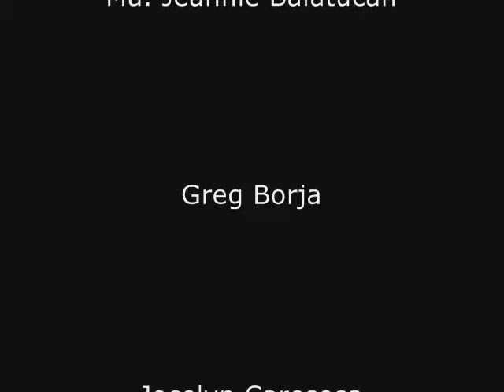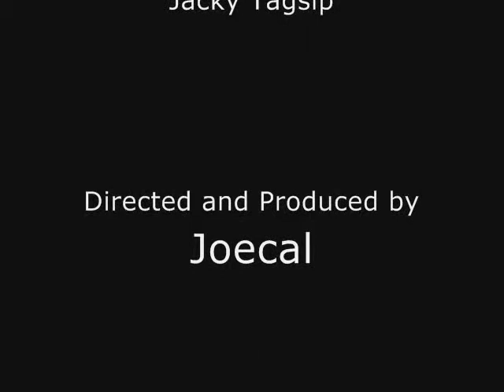Jayveeh Long Beach Island Resort | Talibon Bohol | Alturas Talibon (2/2)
Trip to Jayveeh Long Beach Island Resort with the Staff of Alturas Talibon
Trip To Beach